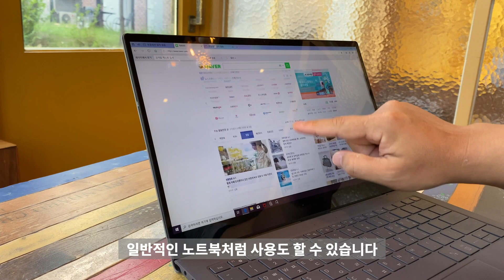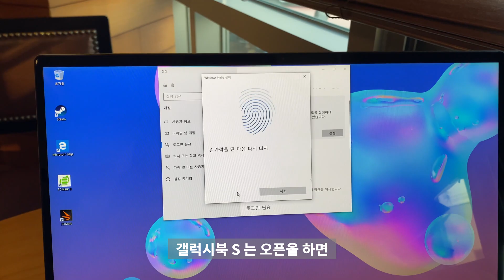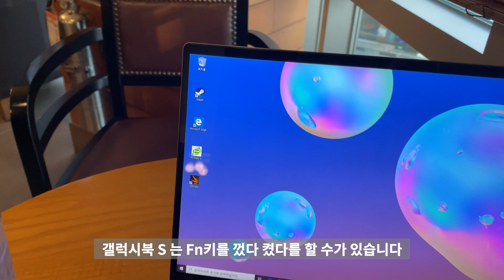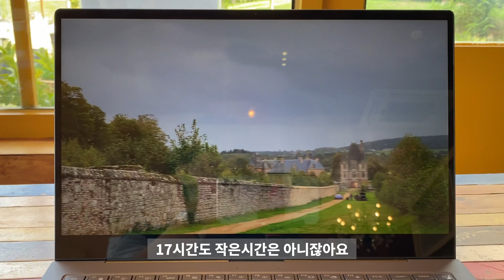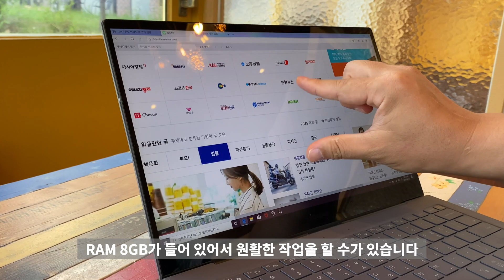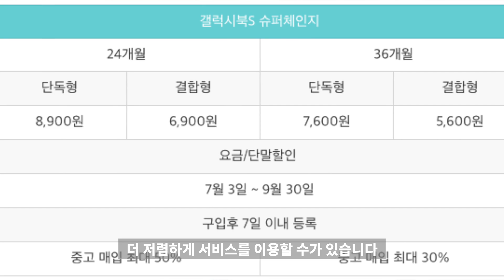스마트폰이니? LTE되는 갤럭시북S (인텔 버전) 필요할까? 대학생 노트북 Galaxybooks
LTE 되는 노트북 갤럭시북S를 사용해 봤습니다. 인텔 버전의 갤럭시북S 괜찮을까요? 참고해 보세요!

KT 갤럭시북S 슈퍼체인지란?

서비스 가입 24/36개월 후 사용중인 갤럭시북S 를 반납하고
새로운 노트북으로 기기변경해 구매 시, 갤럭시북S 구매 당시의 가격 최대 50%를 보상받는 서비스!

* KT토커 활동으로 제작한 콘텐츠 입니다